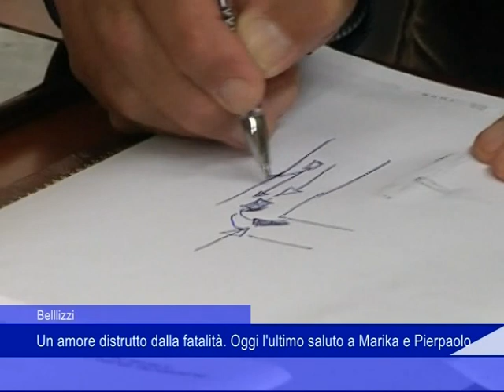Bellizzi, un amore distrutto dalla fatalità. Oggi l'ultimo saluto a Marika e Pierpaolo